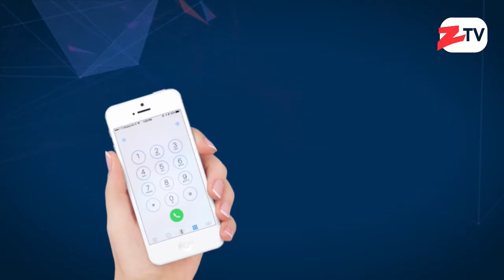Archibald sugiere a nuevos alcaldes a pedir una auditoría de la pasada gestión municipal